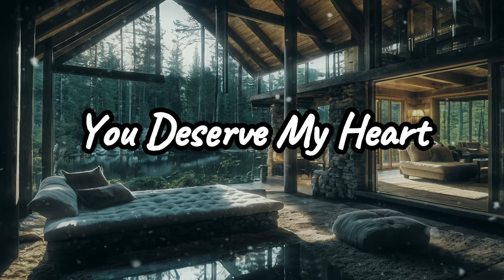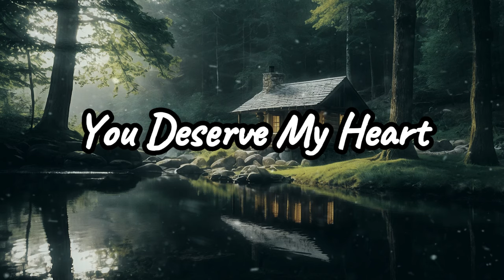I'll stay with you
6- In the Moonlight
[Verse]
You can't see me
But I'll stay with you
There where the moon has desires
Of love so true

[Verse 2]
Where the night
Is thinking ‘bout us
But we are together
In a world built of trust

[Chorus]
In the deepest part
Of my dreams we are
Holding on tight

[Verse 3]
In the silence
Whisper my name
But I'm there just the same

[Bridge]
Moonlight dances
Feels like romance
In the night skies
We take our chances